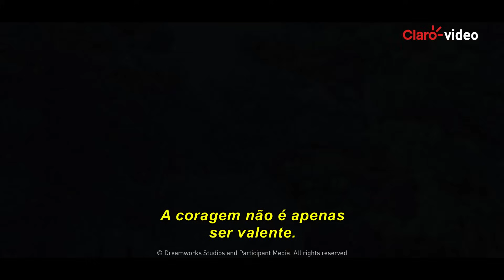Filme | Histórias Cruzadas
Emma Stone interpreta a uma garota rica de Mississippi durante os '60, que regressa da universidade para se converter em escritora e termina mudando ao povo inteiro, depois de entrevistar a mulheres negras que têm passado toda sua vida como serventes.